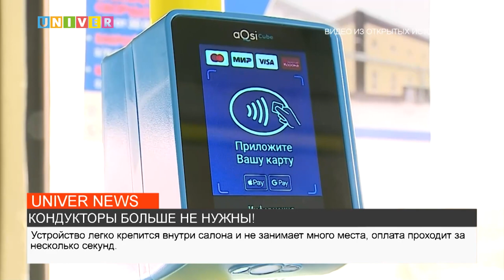КОНДУКТОРЫ БОЛЬШЕ НЕ НУЖНЫ!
В Казани приступили к установке системы бескондукторной  оплаты проезда. Как это будет происходить и какое влияние окажет на жителей города, расскажет наш корреспондент.